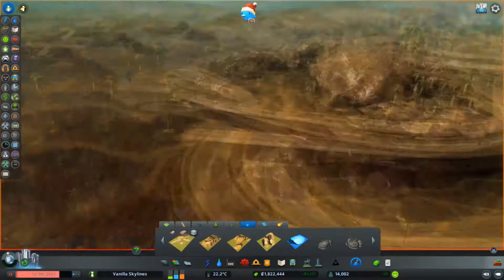Cities: Skylines Vanilla City Challenge - Ep 8 Grand City Pt1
Welcome back, we continue with our vanilla challenge! Continuing with our beach district. But a quick time lapse of the landscaping and building of our Ore Industrial area first.

Intro music clip from Strong Suit - Brainwavves can be found here!

Music for the Ore Zone time lapse is provided by:
Six Umbrellas - Magic